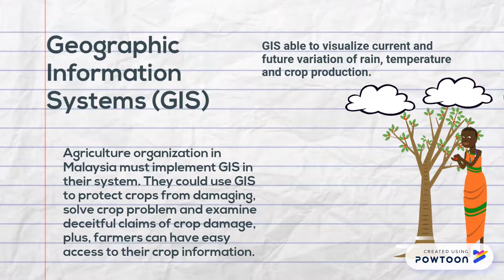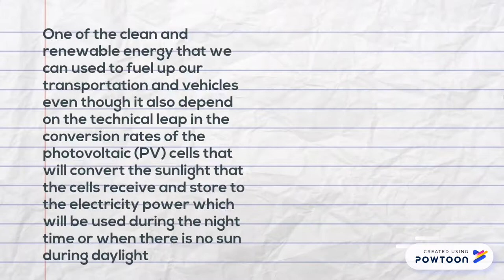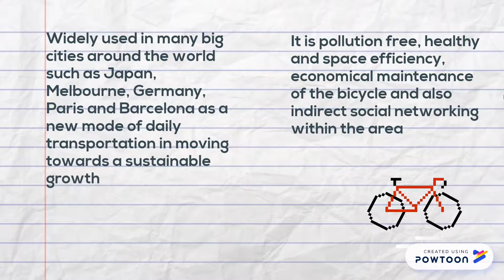Green By IT Initiatives in Malaysia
Today, we are going to look at the green By IT initiatives that can be implemented in Malaysia from various aspects.